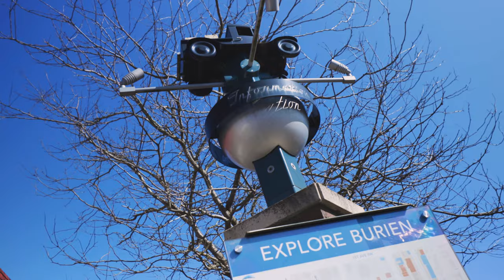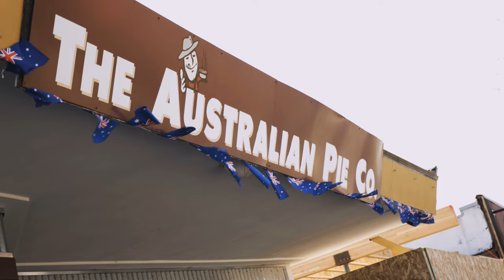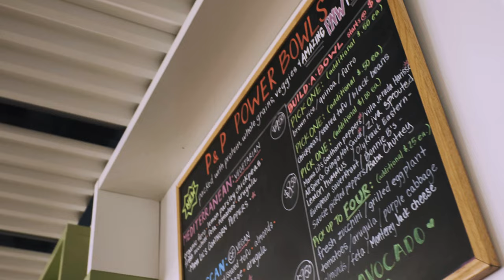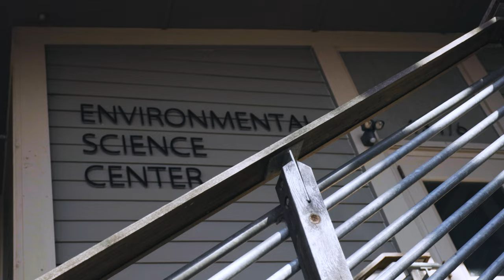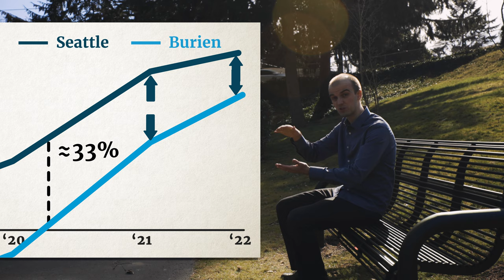BURIEN || Seattle Neighborhood Tour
Burien is often considered a neighborhood of Seattle, but is actually a suburban city in the Greater Seattle area. Burien in Washington is a great place for foodies who want to try the best Seattle food from all around the world; be it Ethiopian food, a Mexican restaurant, or from a food truck.

If you're living in downtown Seattle and looking for a change of lifestyle in the Seattle suburbs, or moving to the area and are looking for a home in Seattle, Burien is a great place for families and right now is one of the best places to buy a house in 2021.

Vlog locations:
• Dottie Harper Park
• Town Square Park
• Seahurst Park
• Three Tree Point

Contact Seattle's Mortgage Broker today for mortgage loans into the Seattle and Bellevue real estate market.

Seattle’s Mortgage Broker – Joe Tafolla
506 2nd Ave, Suite 1400, Seattle, WA 98104
NMLS 2237625 || A Division of City Mortgage Brokers, LLC.